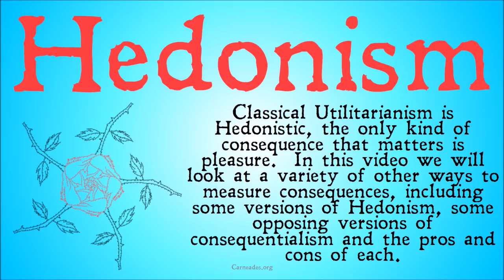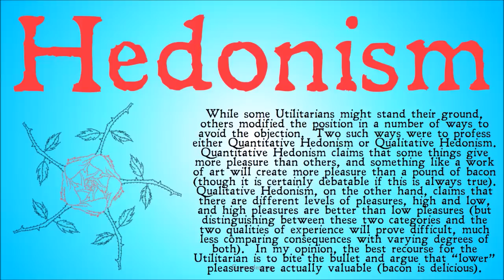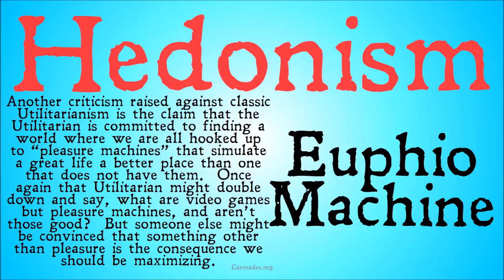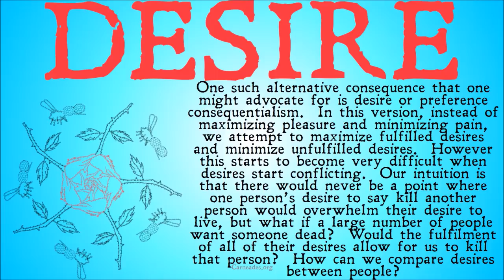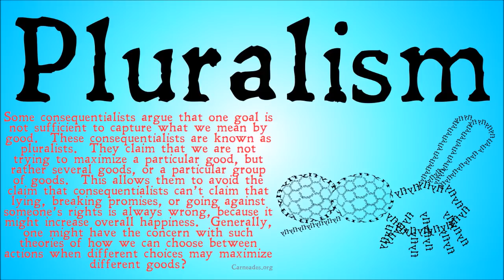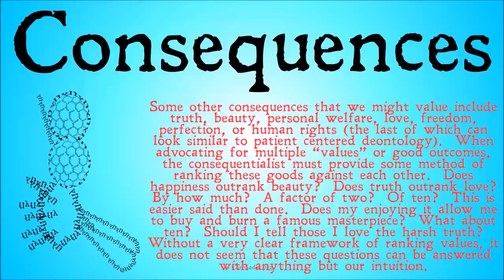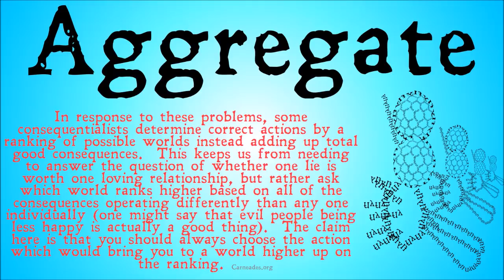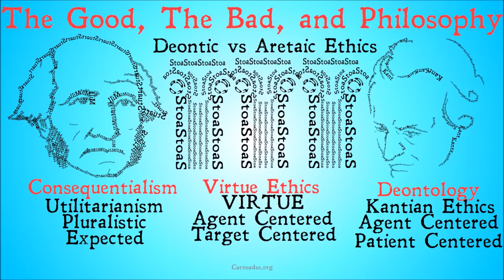What is Pluralistic Consequentialism?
An explanation of Pluralistic Consequentialism, the normative ethical theory that we should judge actions based on multiple types of consequences.  Including Quantitative and Qualitative Hedonism, Desire or Preference Consequentialism, welfare Consequentialism, Aggregate Consequentialism, Universal Consequentialism, and more!